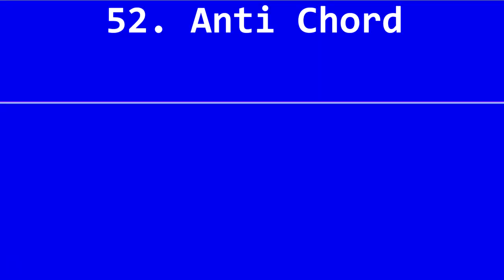GameCube Render Pack Rounds 51 to 60 vs Myself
I will making 61 to 70, 71 to 80, 81 to 90 and 91 to 100
Rules:
1. Do not add me list of effects
2. If you add (Rounds) in this (Effect)